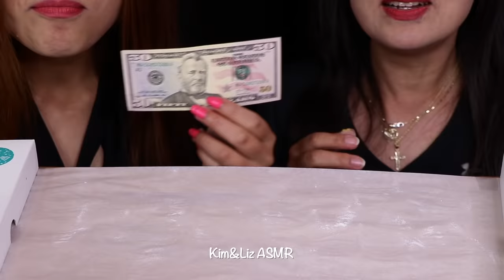ASMR MOCHI ICE CREAM RACE! (soft and sticky eating sounds) 모찌 아이스크림 리얼사운드 먹방 もちアイス SPEED EATING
ASMR MOCHI ICE CREAM RACE! (soft and sticky eating sounds) 모찌 아이스크림 리얼사운드 먹방 もちアイス SPEED EATING COMPETITION

Check out Mochidoki mochi ice cream plus VEGAN mochi Ice Cream

-Kim&Liz